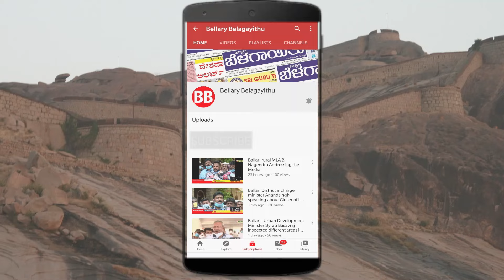CM Siddaramaiah Should Resign : BJP Dist President Anil kumar | Ballari | Bellary Belagayithu